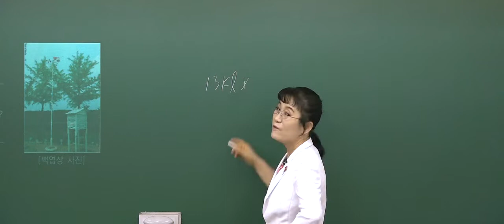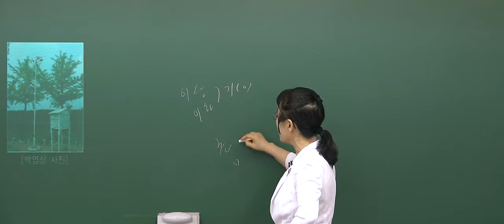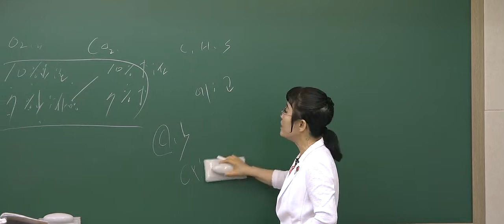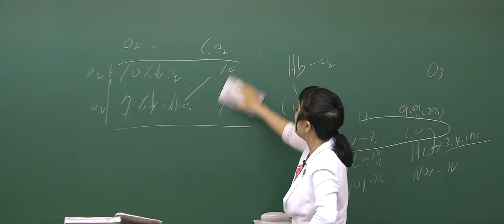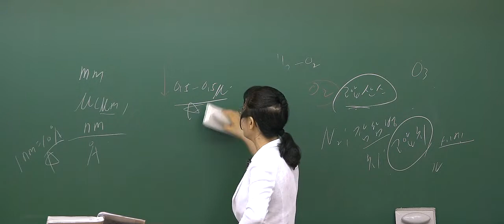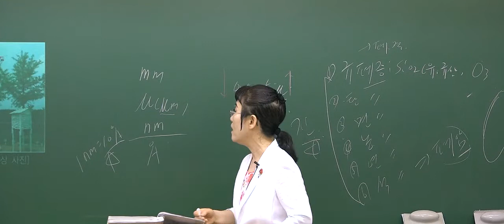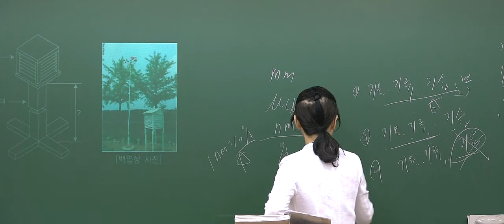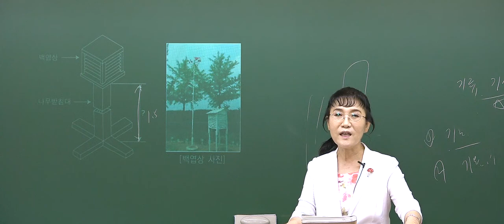2022 위생사 필기실기시험문제 샘플동영상 (환경위생학2강 대기환경관리. 실내공기위생 및 공중이용시설위생(2))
2022 위생사 필기실기시험문제 샘플동영상 (환경위생학1강 대기환경관리. 실내공기위생 및 공중이용시설위생(2))